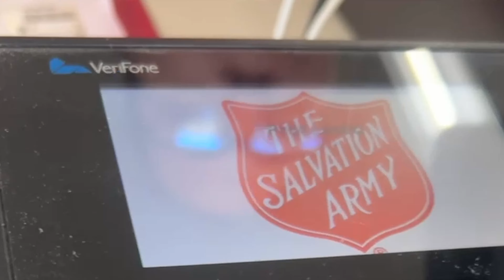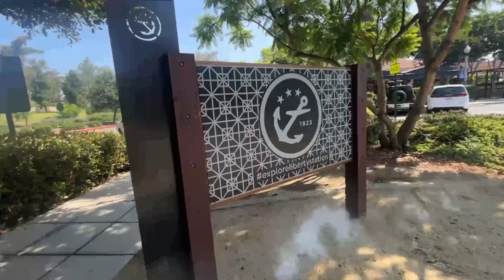COMIC CON 2024 WAS WILD! SHOPPING +TRY ON HAUL | VLOG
If not there, I couldn't find it